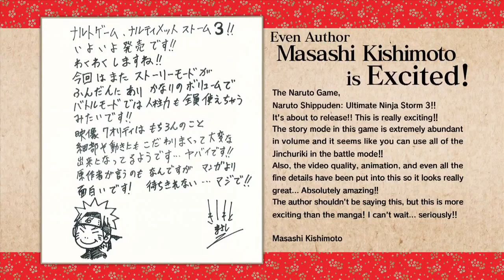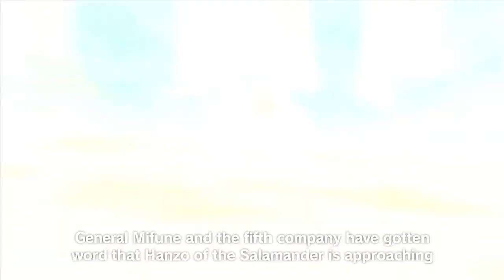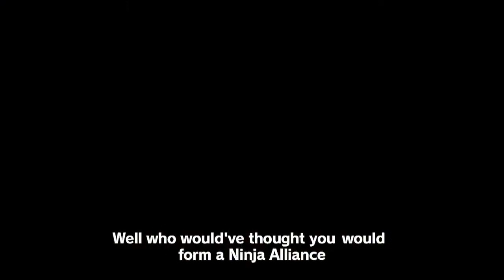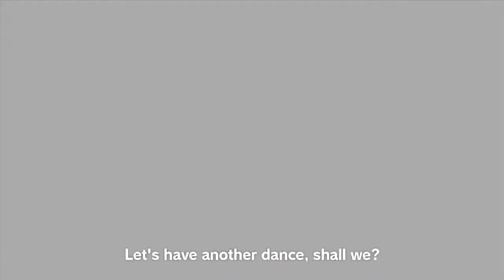Naruto Shippuden: Ultimate Ninja Storm 3: The Great War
Take a look at the most recent Japanese trailer.